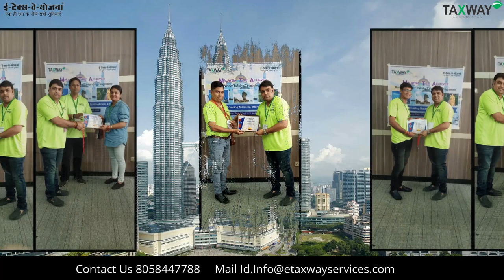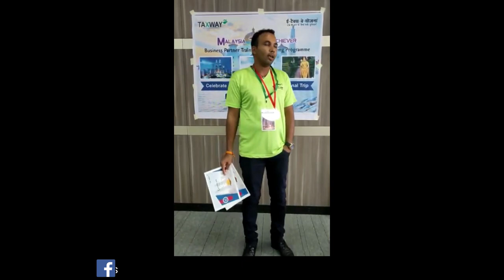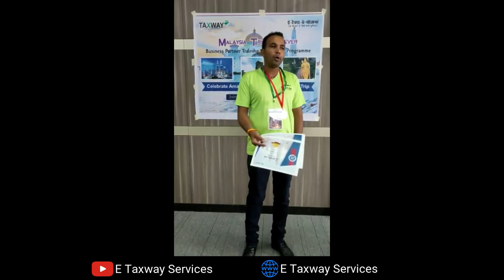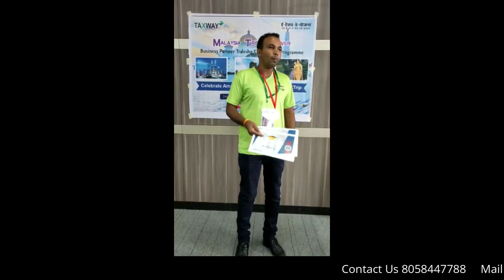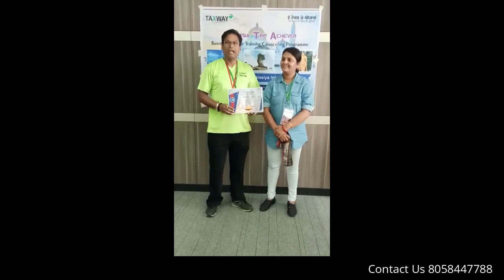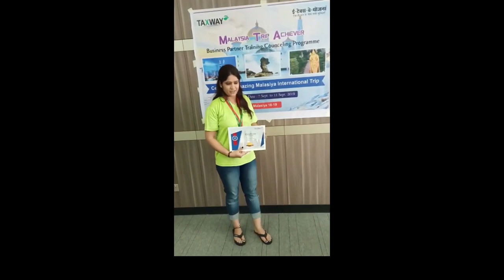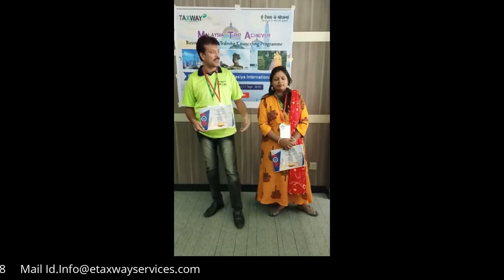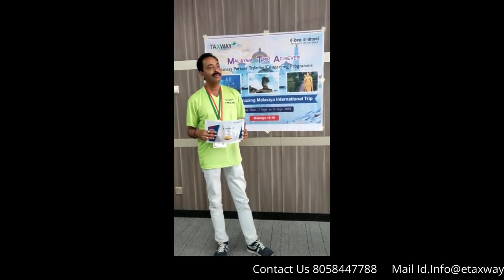Malaysia Training Convention Program In September 2019 | Etaxwayservices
जनवरी माह 2018 में थाईलैंड ट्रिप के बेहतरीन कामयाबी और प्रथम बार के अनुभव के बाद ई-टैक्सवे योजना के द्वारा फिर से मलेशिया काॅन्टेस्ट निकाला गया था। चलो विदेश यात्रा काॅन्टेस्ट के तहत इस वर्ष सितंबर माह 2019 में मलेशिया काॅन्टेस्ट को सफलतापूर्ण रूप से पूरा किया गया। जिसमे ई-टैक्सवे योजना के कई लीडर विजेता रहे।

 कहते हैं कीं कोशिश करने वाले कीं कभी हार नहीं होती हैं किन्तु बिना कुछ करे जय जय कार नहीं होती हैं। तो कोशिश तो बहुत सारे लीडर ने किन्तु उनमे से जों विजेता रहे उनके साथ इस विदेश यात्रा को पूर्ण किया गया।

अतः पुनः द्वितीय अन्तरराष्ट्रीय मलेशिया काॅन्टेस्ट के विजेताओं को टैक्सवे गु्रप को भी ढेर सारी बधाई।
इन सभी उपलब्धियो के साथ प्रतिभागियों के
नाम कुछ इस प्रकार हैः-
1. राहुल सांगवान
2. रश्मि सांगवान
3. धीरेन भावसर
4. अमित अग्रवाल
5. लिली अग्रवाल
6. राशि शर्मा
7. वासुदेव गौर
8. सुखदेव गर्ग
9. उज्जवल खांडवे
10. उज्जवल अग्रवाल
11. सुनीता बारिख
12. नागेंद्र बारिख
अतः सभी डंसंलेपं ब्वदजमेज ।बीपमअमते 2018-19 को पूरे (ई टैक्सवे योजना) टैक्सवे गु्रप  की ओर से शुभकामनायें।
एक दिन का ट्रैनिंग वर्कशॉप रखा गया उसी दौरान सभी प्रतिभागियों को ईटैक्सवे योजना ओर ट्रेनिंग के प्रमुख श्री कृष्णा दाधीच जी के द्वारा सम्मानित किया गया ओर आगे भविष्य में कैसे सपनो को साकार करेंगे और आगे काम में आने वालीं चुनौतियों से कैसे लड़ा जायें भविष्य में निकले विदेश यात्रा में कैसे विजेता बनेंगे उसमे यें भी सिखा ओर समझा।

सभी प्रतिभागियों को अंत में प्रमाण पत्र देकर सम्मानित किया गया।
प्रतिभागियों का एक बेहद खूबसूरत अनुभव रहा मलेशिया का, साथ ही आगे बनके नए अवसर भी मिले है। यदि कुछ पाने की चाहत हो तो एक जरिया ही काफी होता है। टैक्सवे ग्रुप इन सभी प्रतिभागियों के लिए यही जरिया मात्र है।

अतः पुनः द्वितीय अन्तर्राष्ट्रीय मलेशिया काॅन्टेस्ट के विजेताओं को टैक्सवे गु्रप को भी ढेर सारी बधाई।